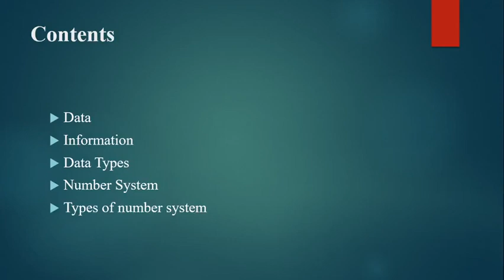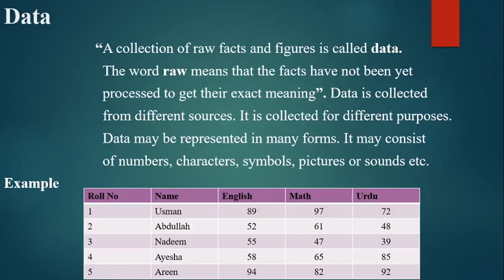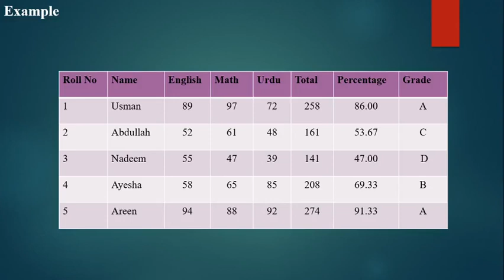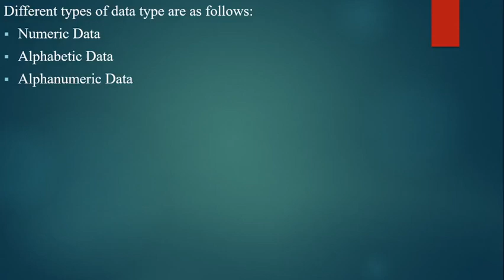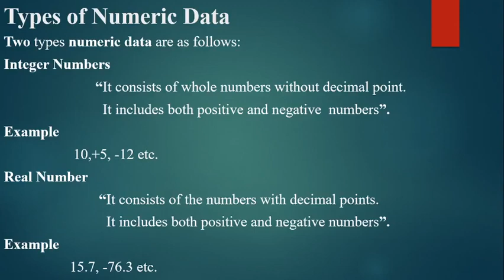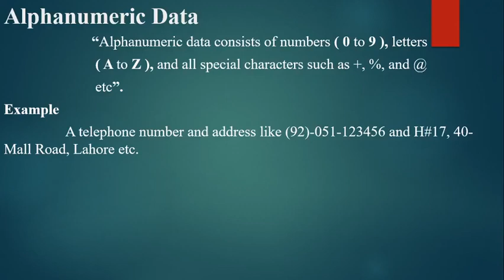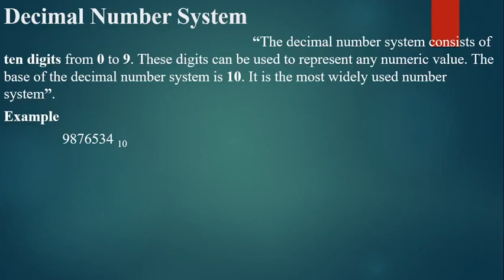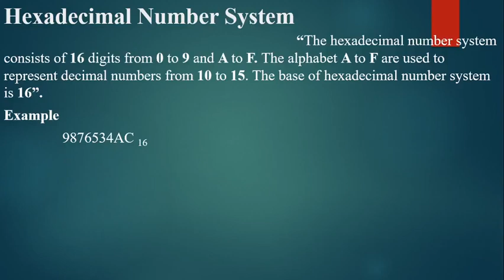Computer Science 9th Class Unit#5(11_05_2020)